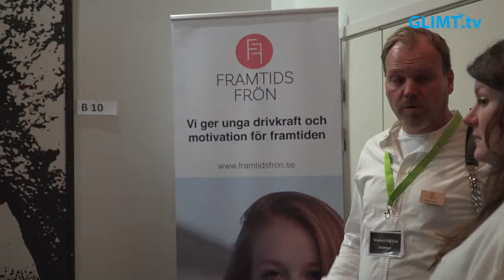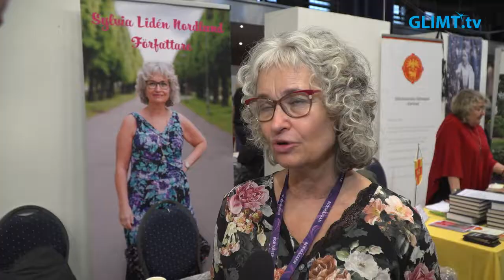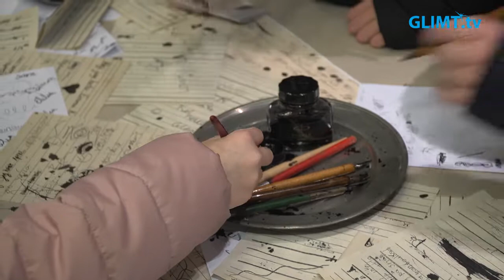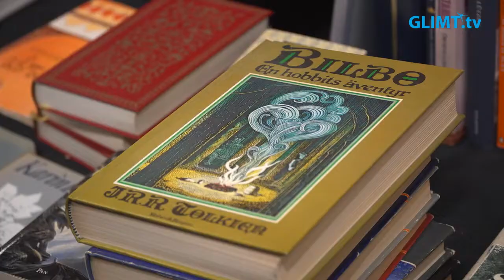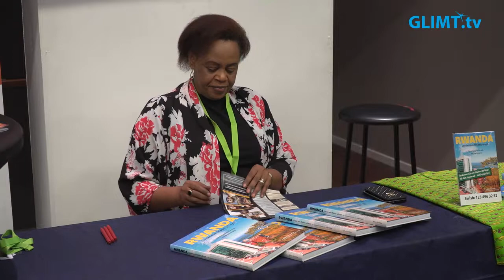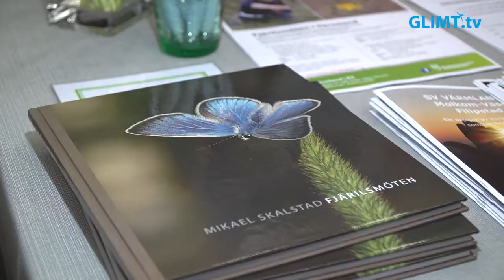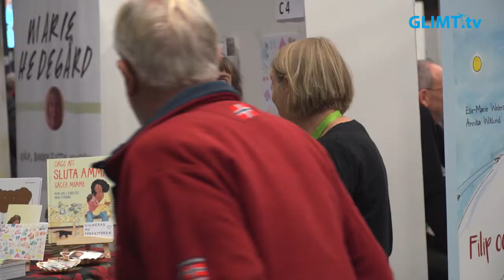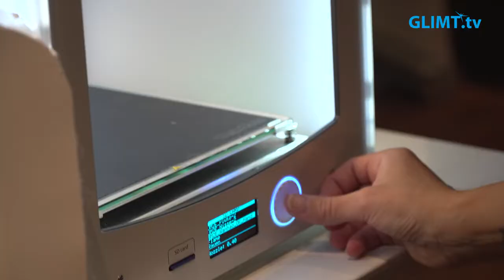Värmlands Bokfestival 2019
Den 22-23 november arrangerades Värmlands bokfestival för fjärde gången. 4300 personer besökte bokfestivalen i år som hölls på Nöjesfabriken i Karlstad.